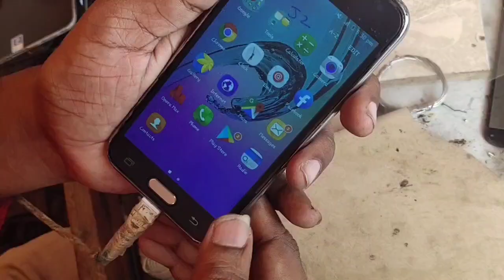SAMSUNG BACK KEY NOT WORKING SOLUTION